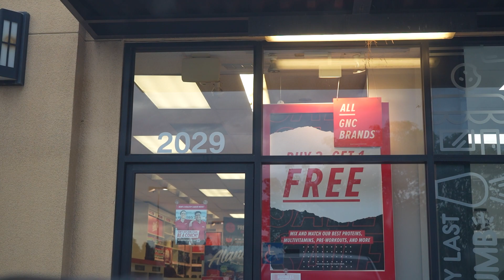VLOG 2 Broke My shower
VLOG # 2

follow all of these! Thank you for all your support.